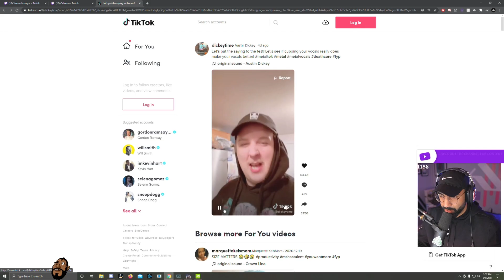That Raiders Reaction! TOMMY!! Are You Okay!? ft. IamTrevorMay & Caliverse | Escape From Tarkov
I actually felt bad for that raider!